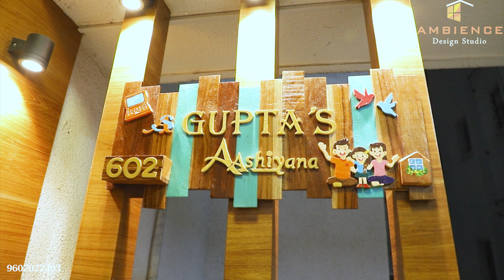GUPTA'S AASHIYANA Interior design of 2 BHK in Eve's Garden Keshav Nagar | Ambience Design Studio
This video shows how we made this 2bhk flat elegant and classy look. We used this theme wooden and white to make it more attractive. Full 2bhk home interior by ambience design studio.